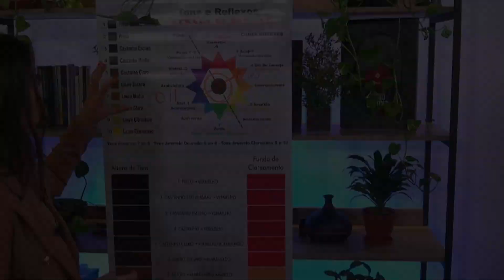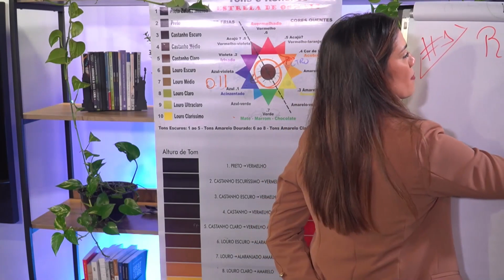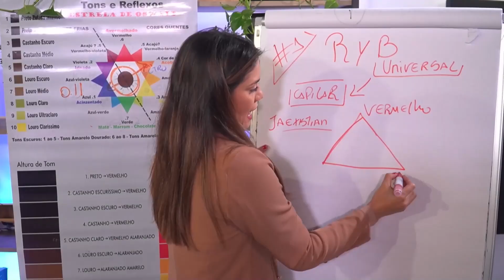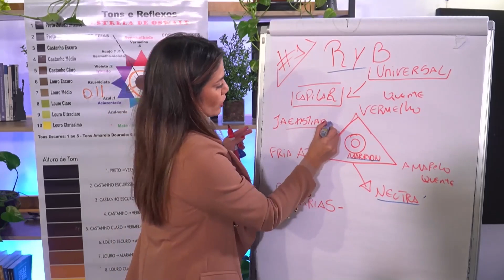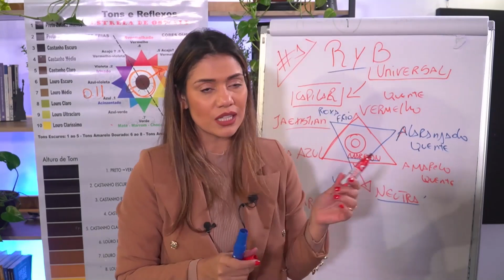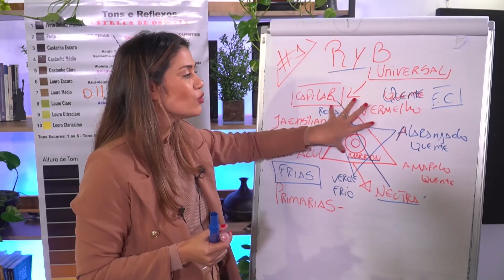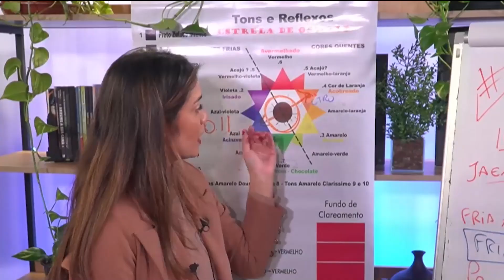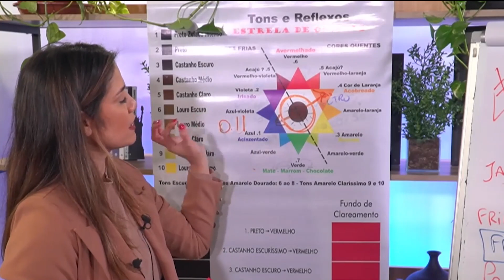Descomplicando: Estrela de Oswald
Hoje você não sai dessa aula sem entender de vez a Estrela de Oswald ✡️

Essa é a minha missão de hoje, fazer você entender a melhor ferramenta que exista para orientação de cores.

Ficou alguma dúvida? Me fale nos comentários!